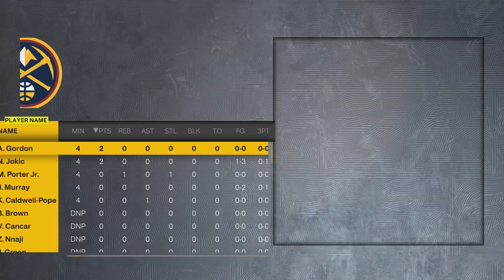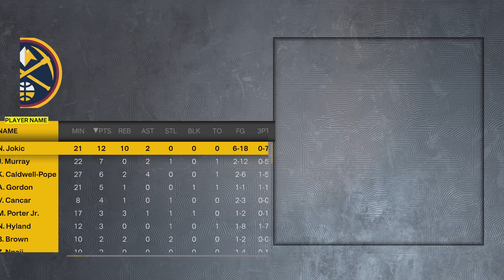Dame! NBA 2K23 Portland Trail Blazers Franchise G4 of WCF